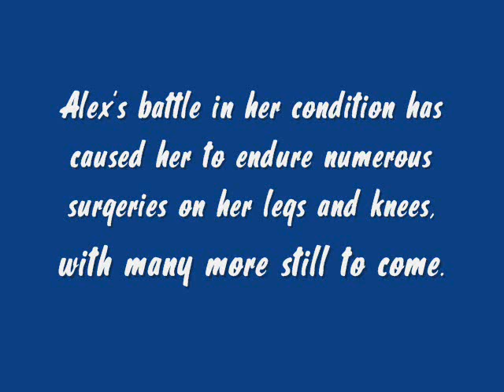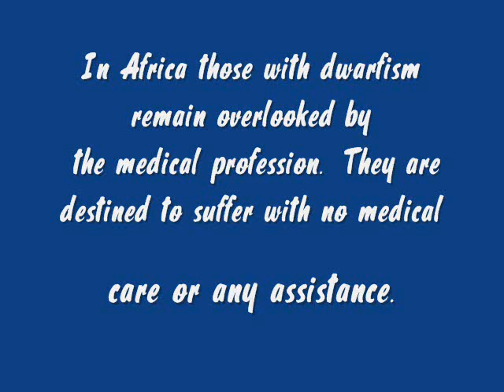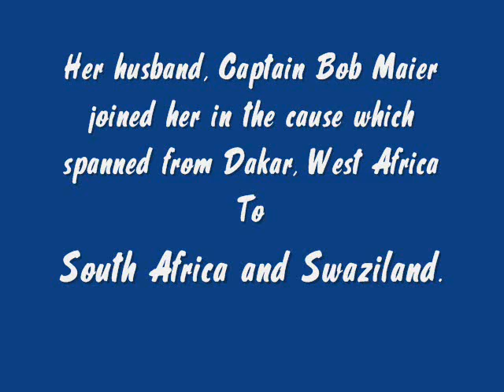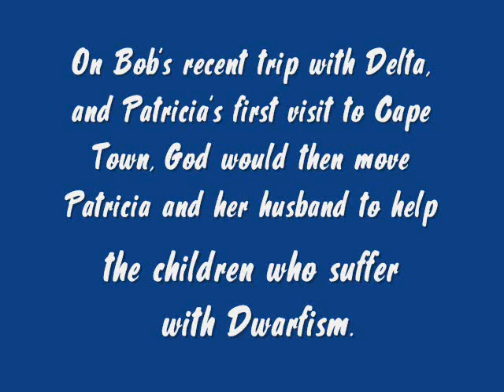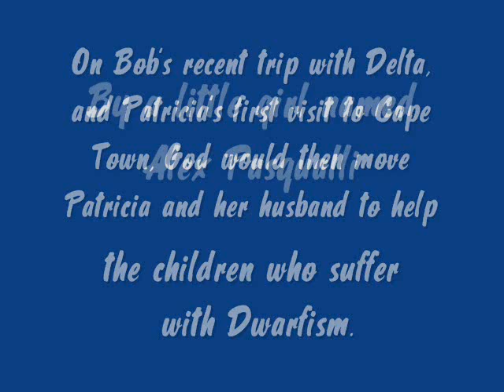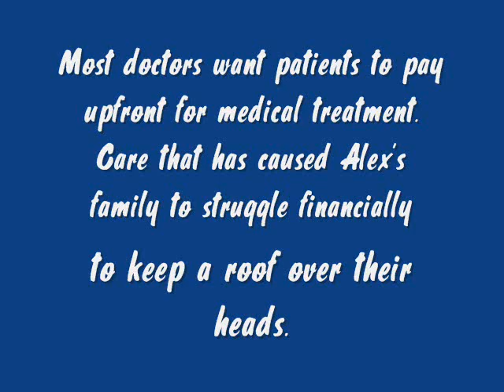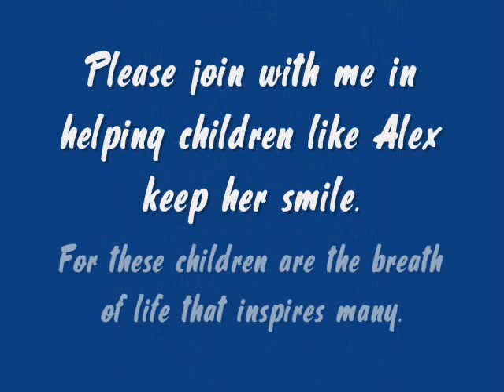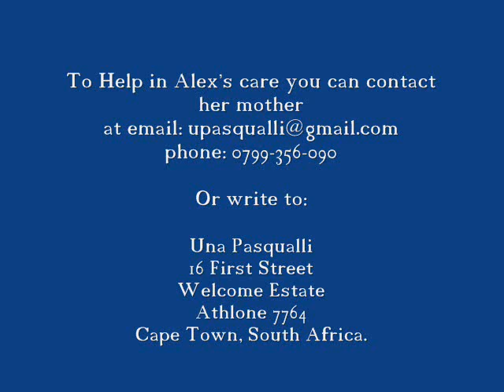Africa's Little Sunshine!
Suffering from a rare form of Dwarfism, Alex Pasqualli had to endure many painful surgeries during her young life in Cape Town, South Africa. As her family struggled to give her the care that she needed Alex began to become their strength. As her attitude was always positive despite her condition. Doing so has inspired many people to look at their situations in life differently. Something only God could do, as He continues to use the children in Africa to lead, and inspire many.